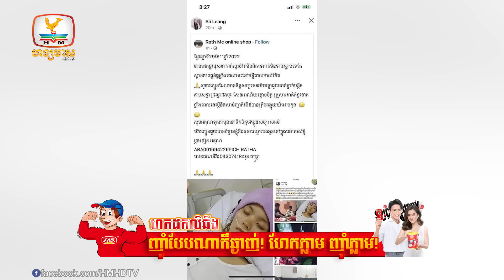សាឡង់ដឹកខ្សាច់ បុក គឿងជាប់នៅស្ពានបាឡេជិតកន្លះខែហើយ នៅមិនទាន់យកចេញ....| Flash News (02-12-2022) 12PM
▪ សាឡង់ដឹកខ្សាច់ បុក គឿងជាប់នៅស្ពានបាឡេជិតកន្លះខែហើយ នៅមិនទាន់យកចេញបានឡើយ ចរាចរណ៍ នៅបន្តផ្អាកឆ្លងកាត់លើស្ពាន
▪ ពេទ្យឯកជននៅទូទាំងប្រទេសត្រូវពង្រឹងគុណភាព និងគោរពច្បាប់ឲ្យបានច្បាស់លាស់
▪ ខឹងប្រពន្ឋមិនអោយលុយទិញបារីជក់ បុរសជាប្តី ដុតផ្ទះខ្លួនឯង ឆេះម៉ដ្ឋ
▪ សមត្ថកិច្ចដុតកម្ទេចចោលកូនជ្រូកកណ្ដុរ ៨៦ ក្បាលនិងសត្វក្រូចជាង៤តោនដែលគ្មានប្រភពច្បាស់លាស់
▪ រដ្ឋមន្ត្រីក្រសួងការងារព្រមានចាត់វិធានការច្បាប់ចំពោះទីភ្នាក់ងារជ្រើសរើសពលករណាដែលបំពានច្បាប់
▪ អាជ្ញាធរស្រុកល្វាឯមលើកទឹកចិត្តសិស្សត្រៀមប្រឡងបាក់ឌុបជូនថវិការម្នាក់១០ម៉ឺនរៀលខណ:ថ្ងៃប្រឡងចាប់ផ្តើមនៅថ្ងៃចន្ទ័នេះហើយ